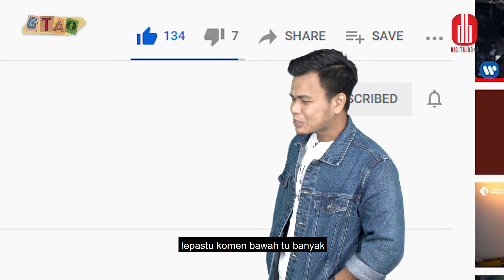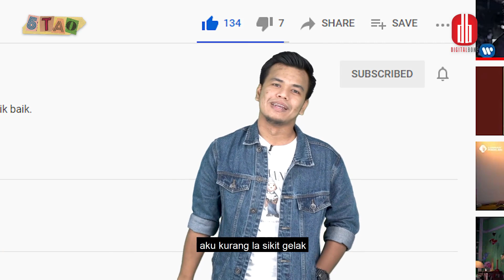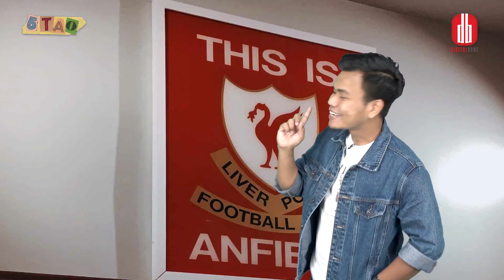5 Fakta kononnya best pasal Liverpool | 5 TAO